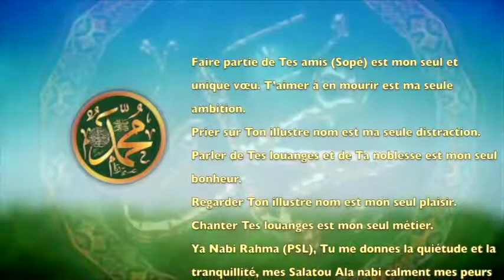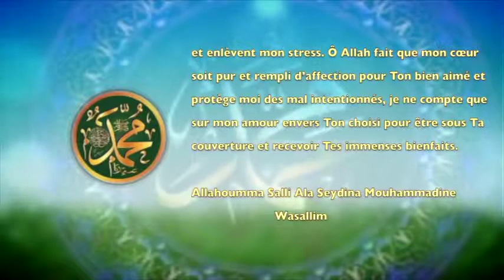POEME SUR LE PEOPHET PSL : 81 MON SEUL RECONFORT